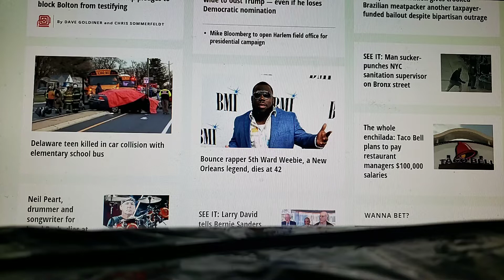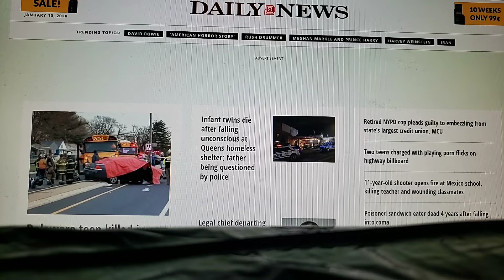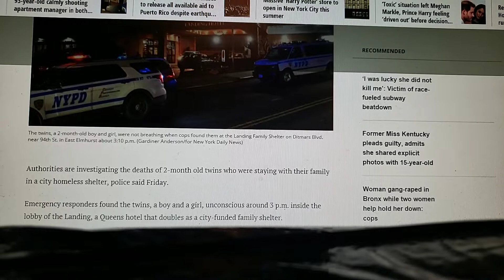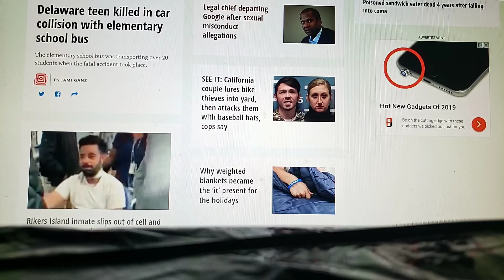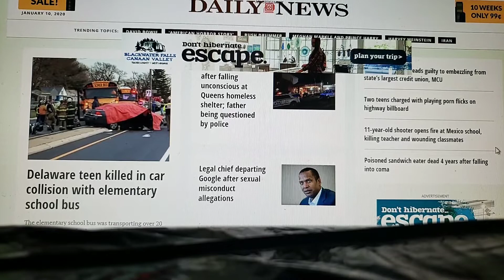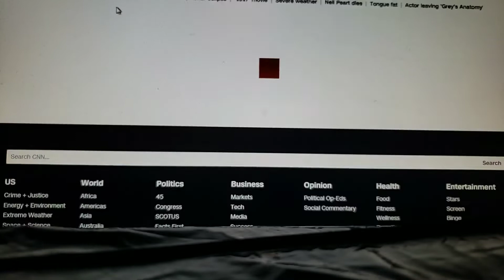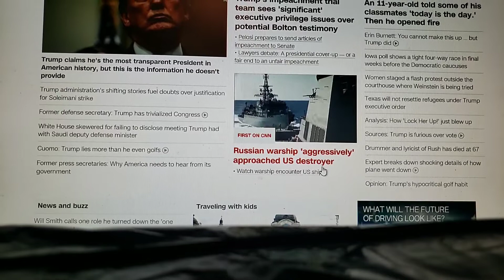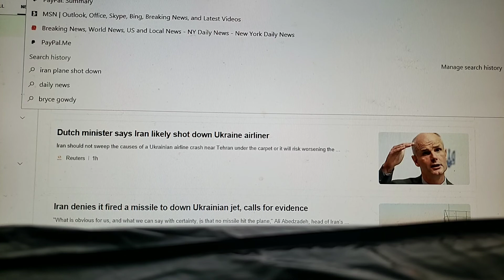News! Gay Jesus Netflix Comedy! Rapper Weebie Dead At 42! Infant Murdered At A Homeless Shelter?!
Going Thru The Headlines!